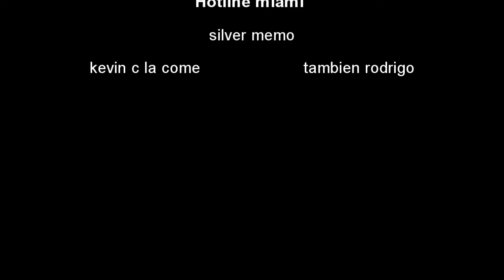Hotline miami// Silvermemo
Gameplay Hotline miami// Down Under
Silver Memo
facebook. @guillermomontero